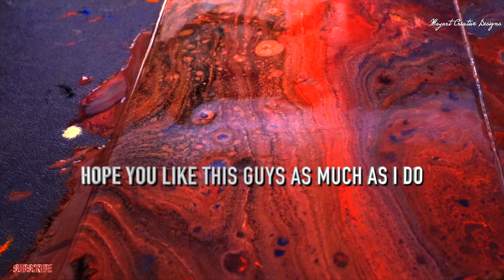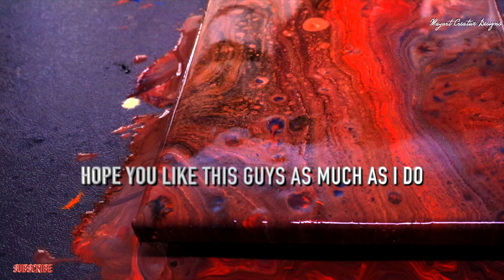ACRYLIC FLUID ART PAINTING | LAVA 2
Learning acrylic painting for beginners. Painting different designs using acrylic paintings and tools for beginners and professionals. Easy-to-follow tutorials on fluid acrylic pour painting, vase making, soap making, acrylic nails designs, mandala dotting styles and techniques, jewellery resin making step by step tutorials, DIY home decors, Cricut maker DIY arts and crafts and other arts to be discovered.

❤️ Follow me on:
                                     or    @COL.Mandala